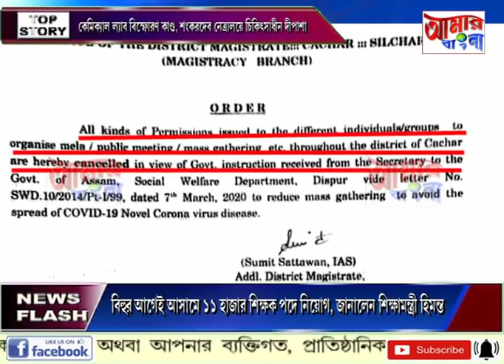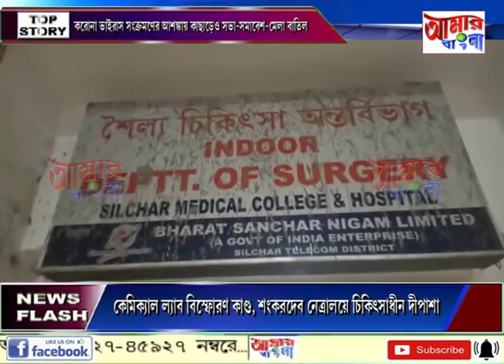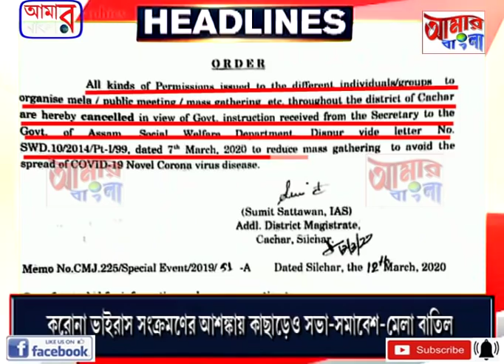# NEWS # 12 03 2020